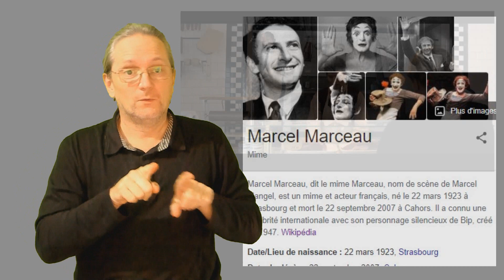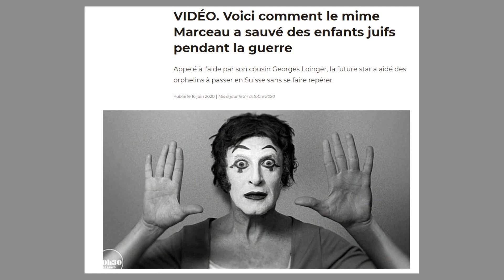News Cinéma et TV 756 : Resistance (Histoire vrai)